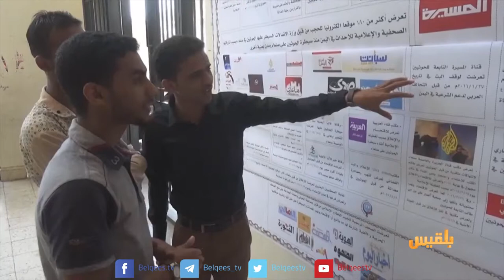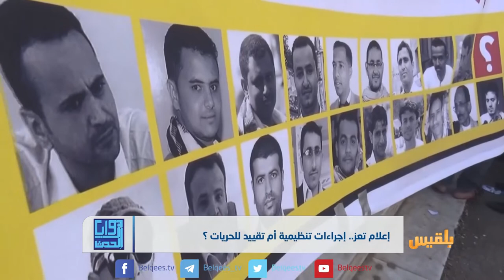إعلام تعز.. إجراءات تنظيمية أم تقييد للحريات ؟ | تقرير: عبد الرقيب الأبارة